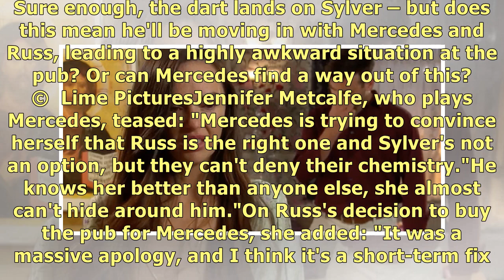Hollyoaks spoilers - Mercedes, Sylver and Russ in awkward new twist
Hollyoaks' hottest love triangle will step up a gear when a twist of fate sees Sylver McQueen lined .